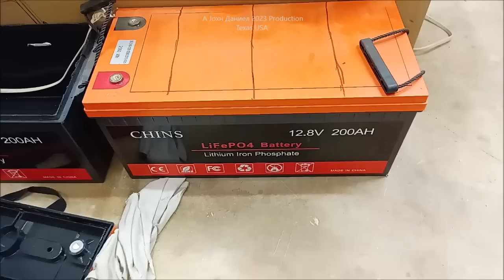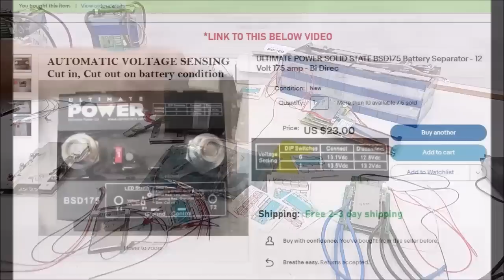The Limits of most SMART BMS for Lithium LiFePO4 Batteries, Avoid them, I Explain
The handy $15 100A 4S BMS & 8S 24 volt ,Atorch Mega Meter System *Send Kiera $ 175 Amp Ultimate Power VSR ⬇️ Best on market, Li Time mini 100A Battery 👉 *Support/Donate all support helps. ✨ *DO BETTER FOR LESS $$* all SWI-POWER Pure Sine INVERTERS Main Site! Any in DC/out AC Voltage! Very Fast Shipping!

🌪️GO WIND POWER - My Favorite *REAL OUTPUT* Small Wind turbine 3/5&6 blade 12/24/48 volt *UPDATED ⬇️ New LOW WIND MODELS or LOW WIND 600watt is ,It makes wind power for almost everyone. Full GE store options
✨OTHER Type GE-500 watt High Output 3 or 5 blade, 12,24,48 volt
😍Full DIY WIND POWER PARTS LIST
3/8" terminals for Rectifiers 200A & DIY Turbine Slip Ring 30/90A
3 phase Drop Wire "turbine to rectifier" (2) 10/3 awg or 8/3 awg Miscellaneous terminals for batteries THERMAL FAN SWITCH 40C 3 pole double brake Switch Solar Connects
Battery cable USA made 3 way 63 amp Cam Switches
12 volt 100 watt 2 to 6 ohm
24 volt 100 watt 4 to 8 ohm
48 volt 100 watt 6 to 12 ohm

⬇️ 93% Survivalist Agree, see the ENERGY CATASTROPHE SURVIVAL OFF GRID SOLAR POWER SYSTEM -- 100 Watt Panels (12) , Affordable durable solar controllers pick (2)60A ,Solar Connects ,Battery cable USA made ,12/2 Above/Underground for safe DC wiring of lights and appliances.
SWI Power Inverters has proven 6+ year record of quality - 3000 watt Full Options for tool, high amp, fine electronics

My full OFF GRID PARTS LIST on one

*SUNGOLD POWER Inverters* full list, SunGold Inc direct $50 off
REAL SOLAR BATTERIES - Power Queen LiFePO4 premium

⚡Green Energy DIY 800 watt REAL POWER Wind Generator
**LOW WIND 600watt Turbine makes wind power for everyone. Full wind power store

Option 3 for more 400W 550W 650W 800W 1000W Wind Turbine Generator 12-24V 3-6 Blades+Controller

* RV or Motorhome Turbine, does good with solar, the GE-300 Get the 12 volt in good wind area, or 24 volt in low wind area. The best is 300 watt model, its all you'll need for 5 to 20+ amps of night and storm day charging. (Using 24 volt turbines on a 12 volt system is safe, proper, and used in low wind areas, it works fine where a 12 volt will not go fast enough to charge batteries)